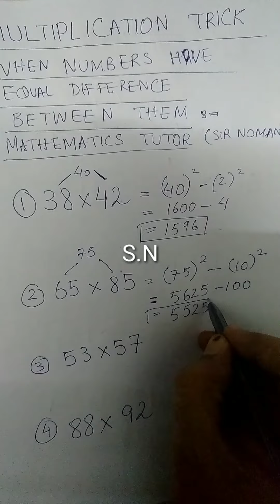How to get simple math trick of multiplication when numbers have equal difference between them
Math multiplication tricks